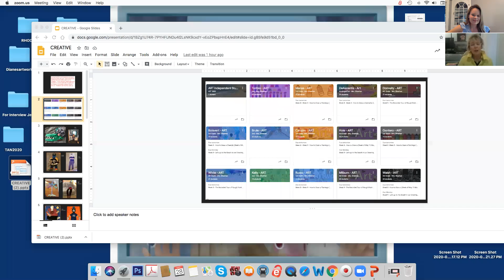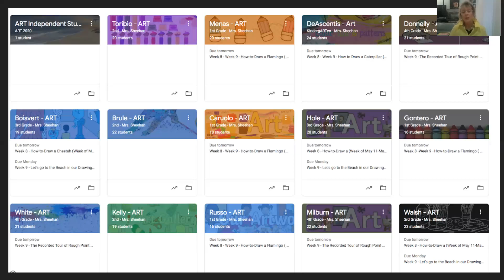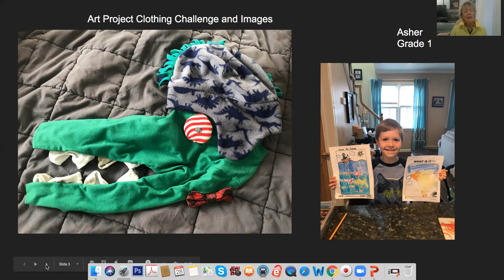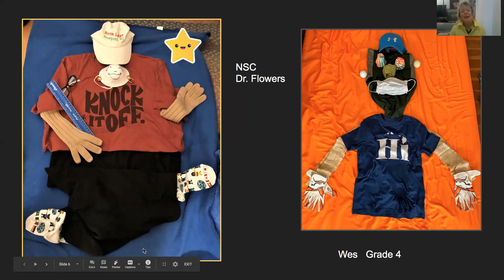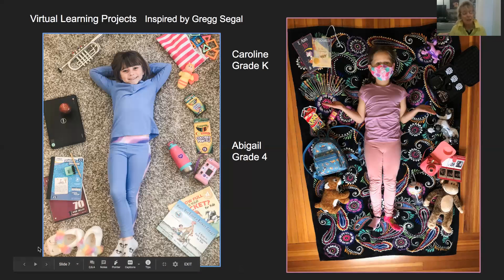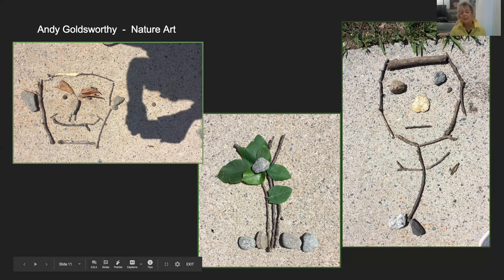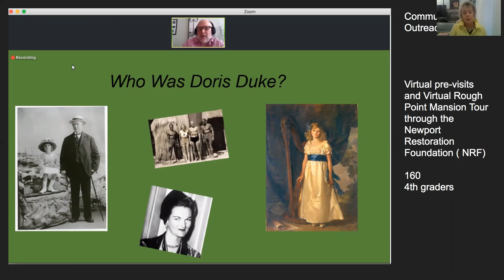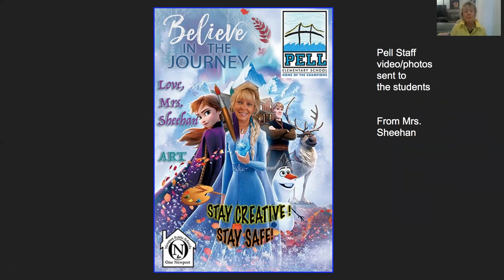Newport This Week Interview with Diane Sheehan about teaching art during distance learning 2020.